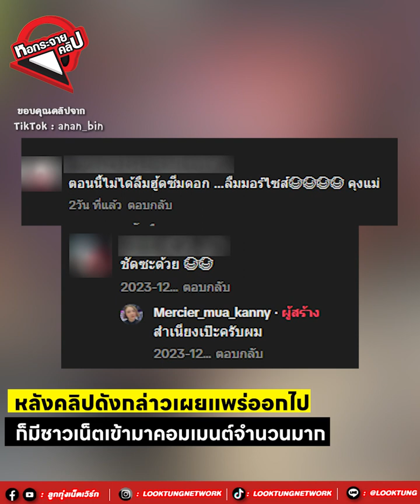“เมื่อรถแห่ชวนเต้นพอเป็นพิธี แต่ดูทรงคุณป้าน่าจะติดใจ”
ช่องทางการติดตามวงในลูกทุ่ง และคอนเทนต์ความสนุก